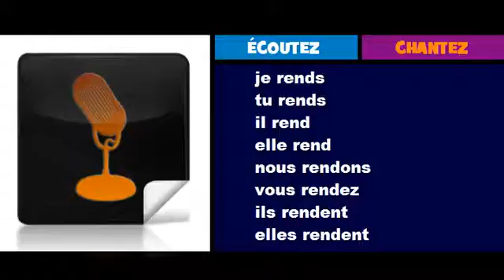Lezione di francese = Coniugazione = rendre